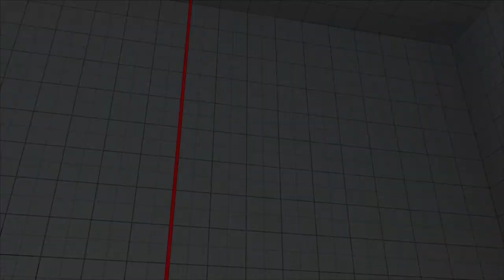STREET FIGHTER V - Necalli vs Cody (SEIMO)